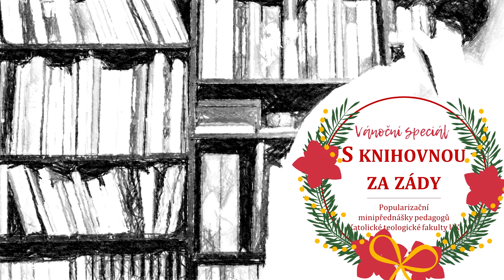S knihovnou za zády: Jak se staví jesličky?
Vánočním speciálem Vás provede paní doktorka Marie Vymazalová a představí Vám, jak se staví jesličky.